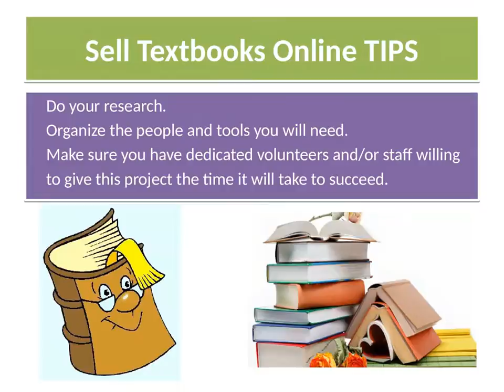sell textbooks online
Get ready to sell textbooks online as our business is a unique one and a proficient in exchanging goods.